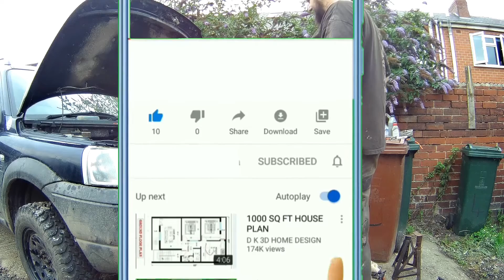Freelander last day of repairs ( I hope )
last bits of work on the freelander, exhaust back on, brakes bled up and back up and running ready for a test drive - power steering fluid so thats tomorrows video